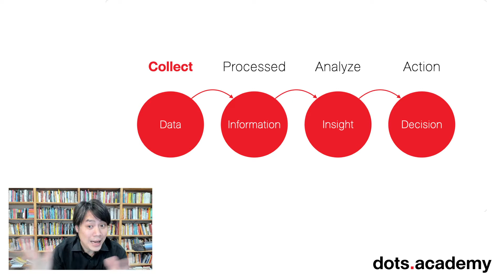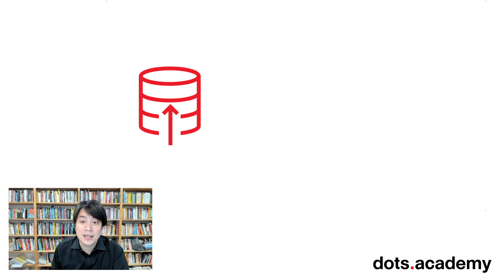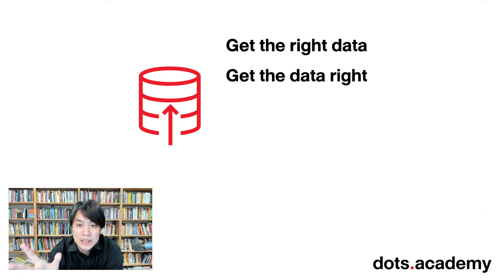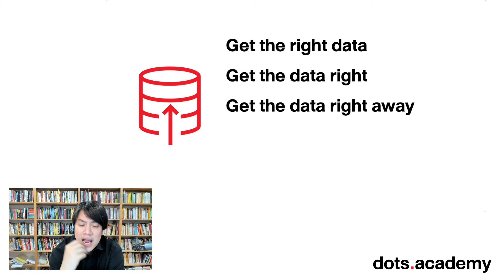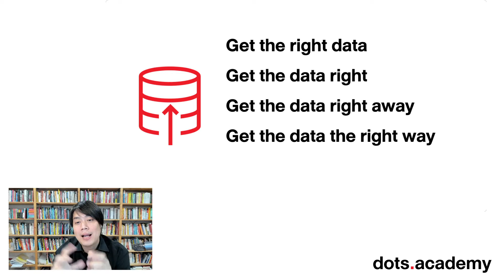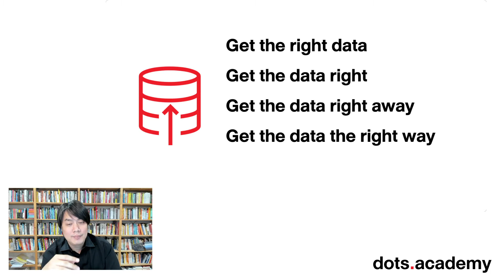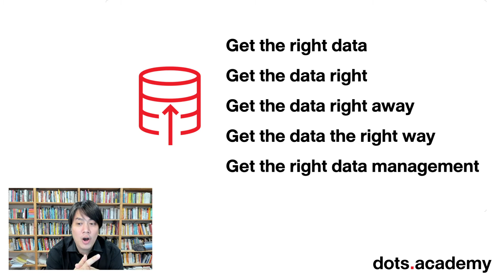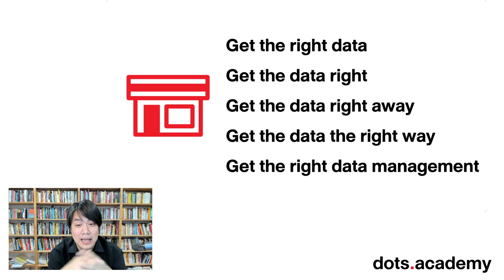5 Right Principles - หลักการเก็บ Data Collection ที่มีประสิทธิภาพ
เมื่อเราต้องทำ Data Collection นั้น เขาก็มีหลักการช่วยเช็คว่าตอนนี้เราเก็บข้อมูลได้อย่างถูกต้องหรือไม่ ซึ่งก็ออกมาเป็นเทคนิคที่เรียกว่า 5 Right เนี่ยแหละครับ